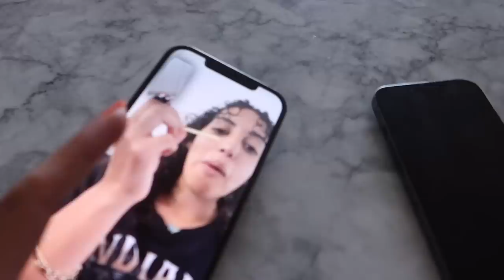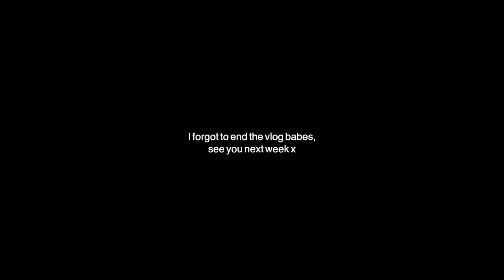Parels van de stad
LA Sisters kleding die ik draag in deze vlog:
Ribbed crop top white

Xoxo,
Loïs & Amber

1060 CK Amsterdam